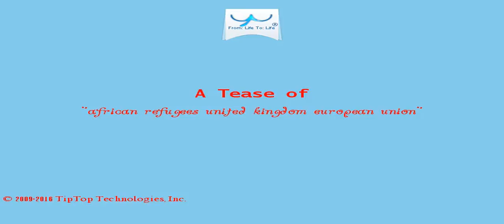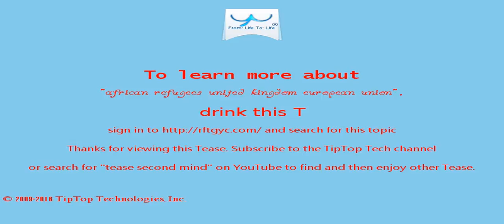A Tease: african refugees united kingdom european union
With Angela Merkel focused on conquering power, Germany may be tempted to turn its eyes to itself and have less room for making decisions that would advance globalism in Europe .

These crises in the Middle East and Africa led to massive influx of refugees across Europe, which struggled to cope with them and now threatens  the fabric of European politics and culture.

This Tease is included in the playlist which you may wish to view next.

There may be some fresher/older Tease for this topic and also some related topics. You can look for them by searching for "A Tease: african refugees united kingdom european union" on YouTube or by clicking this

To drink the full T for which this Tease serves like a preview, visit T and search for "african refugees united kingdom european union".